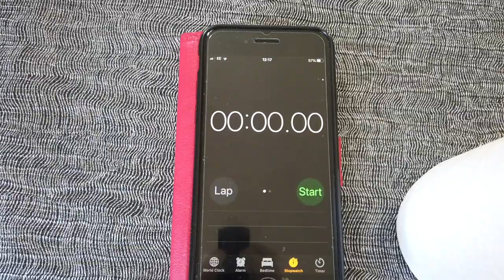Barbie Doll Boot Race 1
Barbie Doll Boot Race
World Record from home